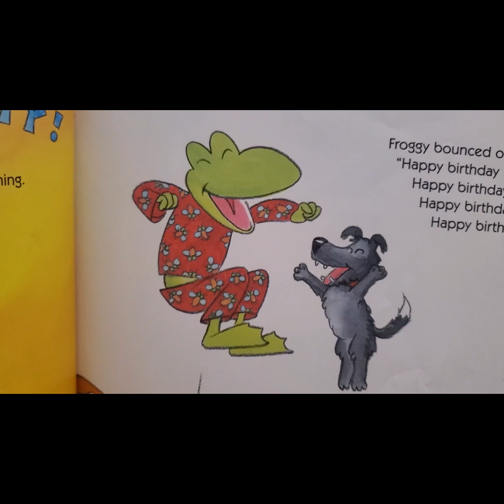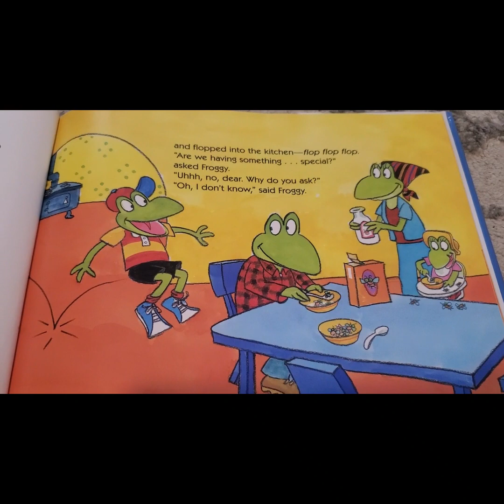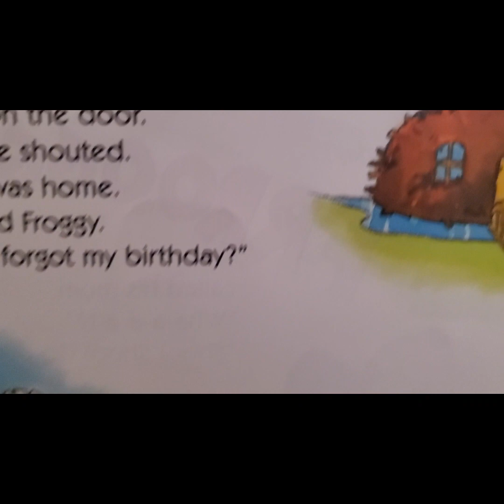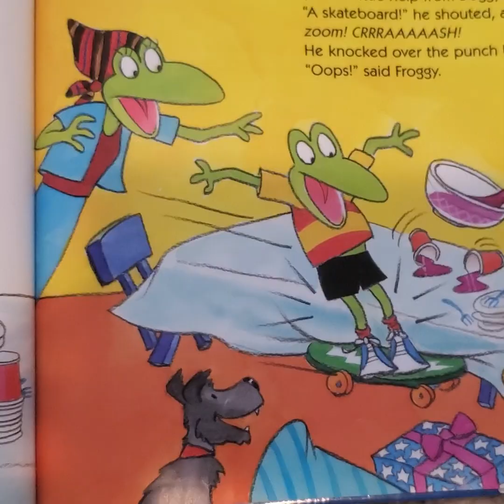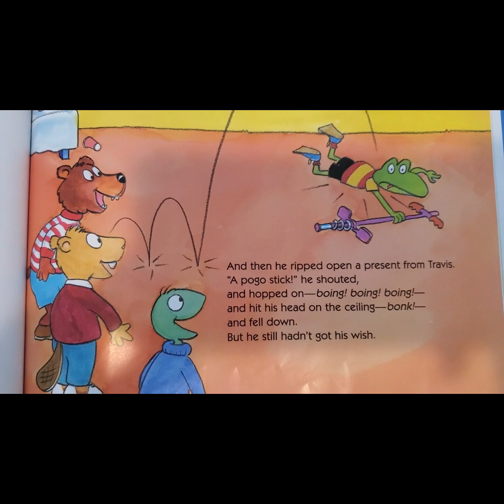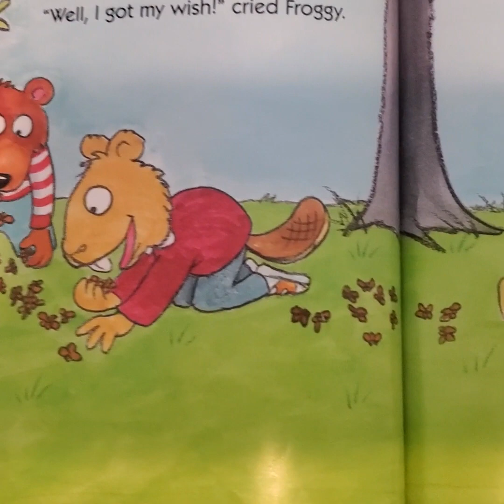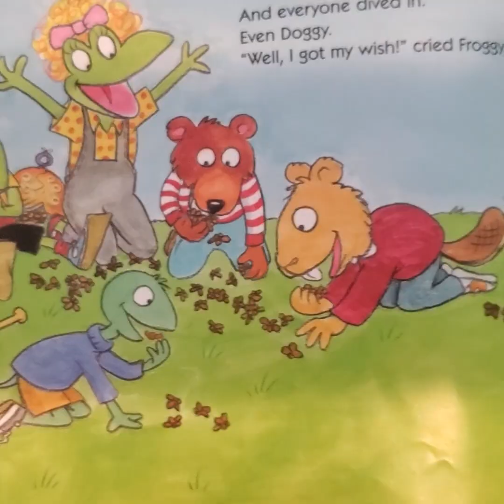"Froggy's Birthday Wish" by Johnathan London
Follow me for more fun on Tiktok: @leeresflorecer and Instagram: @leer.es.florecer